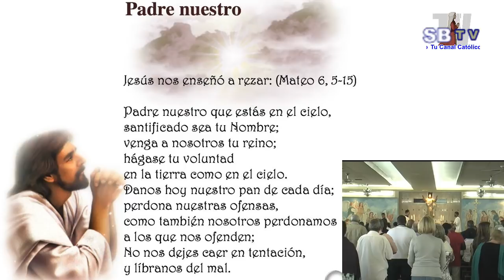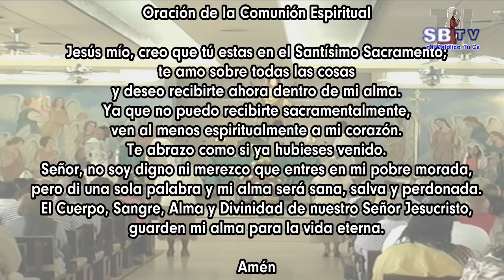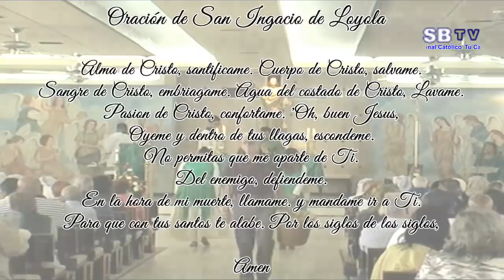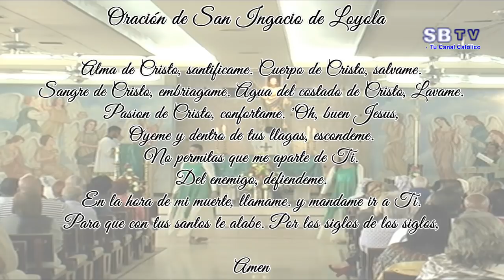4º Domingo del Tiempo Ordinario Domingo 3 de febrero de 2019 – Ciclo C